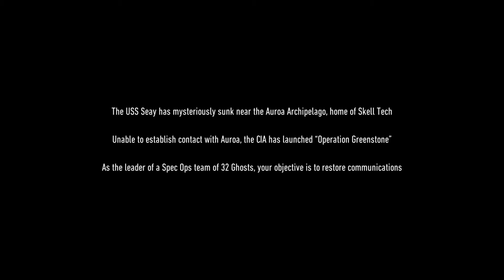ghost recon breakpoint hindi